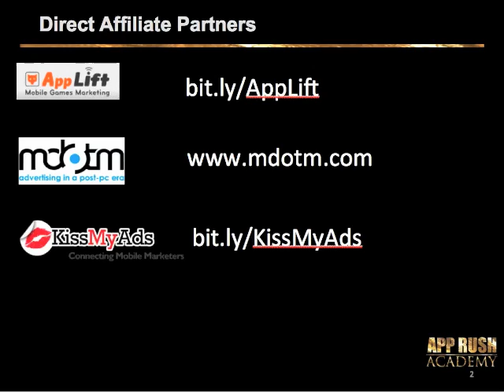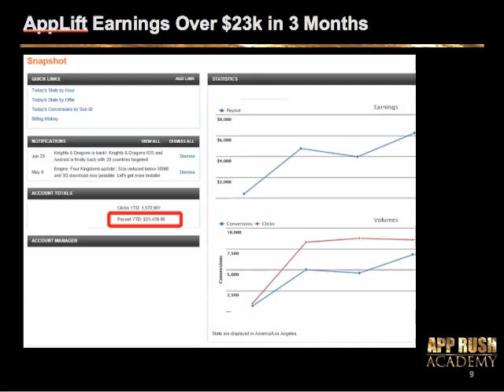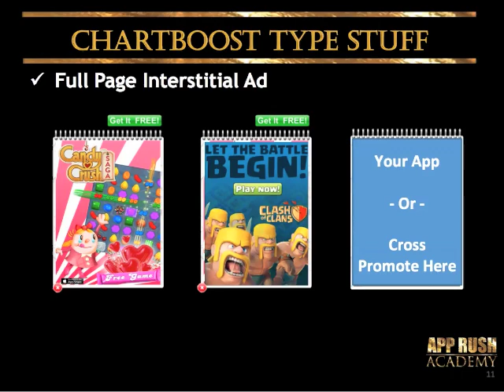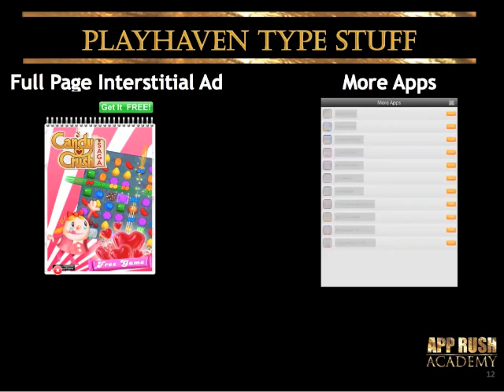Make Money with Apps - Promote Other Developers FREE Games (Like RevMob, Chartboost & PlayHaven)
Make Money with Apps by Promoting Other FREE Apps.  App Rush Academy teaches you how to BUILD, MARKET, and MONETIZE IOS, Android, Windows and HTML 5 mobile Apps and Games for iPhones, iPads, iPods, Kindle Fire, and other mobile Devices without any programming or coding skills.  Learn to Build from scratch, outcource app development, flip apps, and re-skin apps.